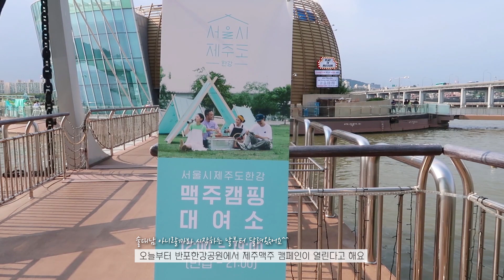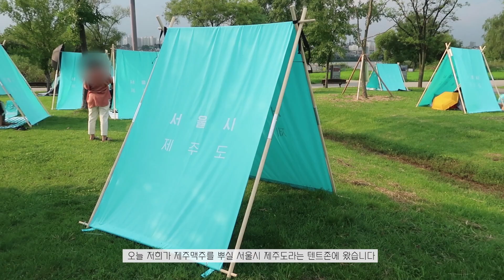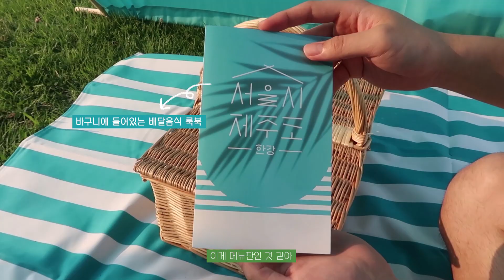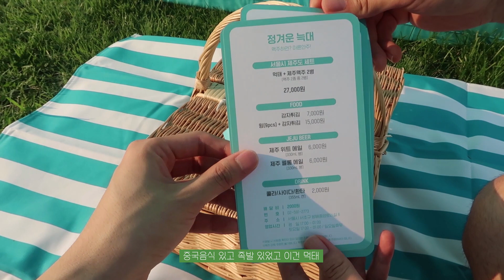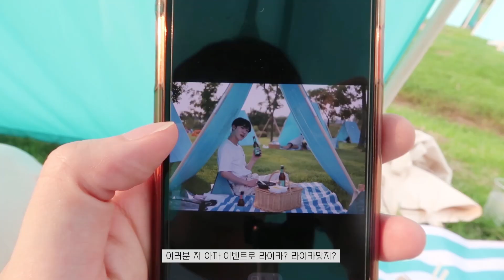ENG)한강에서 맥주🍻마시면서 제주살이 Q&A l 취중진담주의(제주살이 계기/비용/장점/추천이유) l Hongjun VLOG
*이 영상은 "제주맥주"와 함께합니다:)

안녕하세요 여러분 홍준입니다🙆🏻‍♂️
오늘은 여러분이 기다리고 기다렸던 제주살이 Q&A를 간단하게
찍어봤어요! 영상 끝까지 보시면 점점 취하시는 제 모습을 보실 수가 있습니다 후후👀 이번주도 힘내시고 다음 영상에서 만나요✋🏻
Hello, my international fans!
Today, I filmed a video Hanriver picnic vlog.
Thank u for watching and I'm always checking your comments.
  카메라 : 캐논 mark2 g7x
  편집 : 프리미어 프로 cc 2018